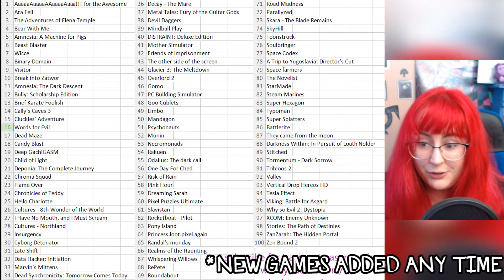What Happened to Me?? | 700+ Subscriber Update - What's To Come On This Channel?!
Hello you lovely person! I hope you're doing well today thanks for joining me! Wow I can't believe were over 740 subscribers in such a short time, thank you to everyone new to the channel! I hope you enjoy.

What is "Trash or Treasure"?
I'm playing the backlog of 100s of never played befored steam games I've accumulated from 2014 to now and asking IS IT TRASH?? Or is it treasure? Some of these games get lost and left behind. Let's discover!
When it is available I'll put a link to the Trash or Treasure games list so you can see what's on there:

as well as on Hatch:

Things to help my channel and set up situation
[i.e. proper microphone, hdmi monitor, etc]:
Amazon wishlist

Karlie Harquail
L2R 7T4
Canada

To address my disability:
I suffer from chronic widespread myofascial, musculoskeletal pain and inflammation & fibromyalgia
Essentially, all my movements cause me pain and I am in pain at rest in most extremities and inflammation limits my movement. It causes me to have different pain sensory reactions to stimuli for example: scratching an itch, or being held in a hug. This also includes the myofascial tissues in my face.
It causes me some verbal issues via brain fog at times and I wear multiple medical braces to assist me.
I cover this more at my Karlie Rose channel because it's kind of a bummer and a lot of bad stuff happened as a result so I try not to talk about it too much.